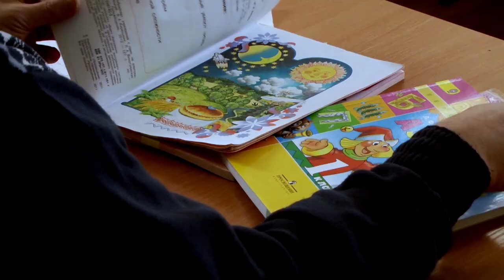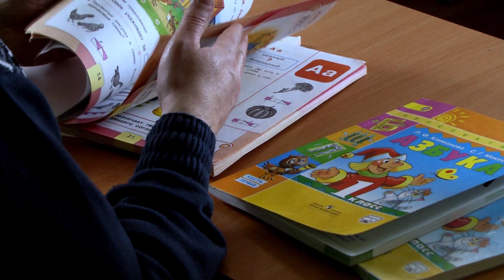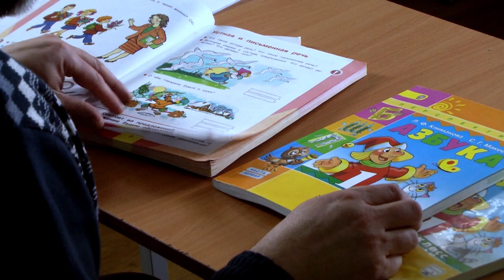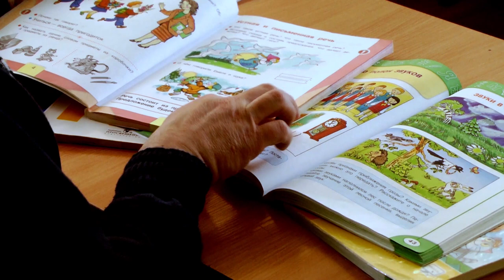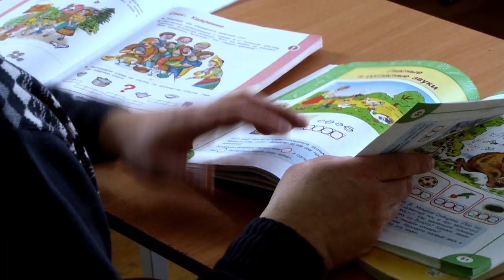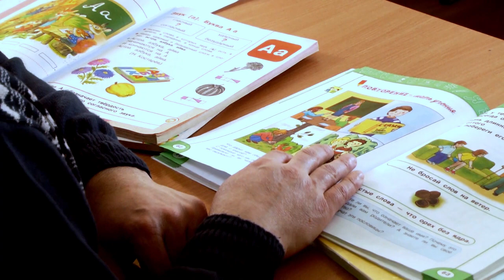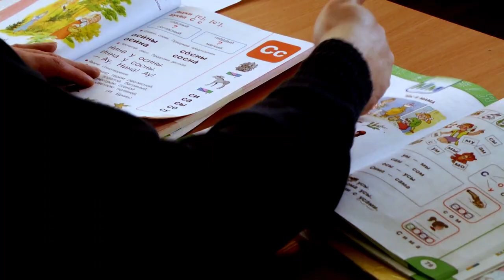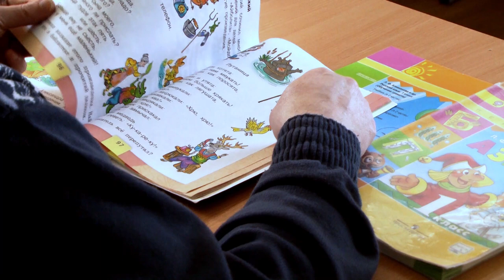Сравним учебники: АЗБУКА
Буквари и азбуки - учат ли они читать? Давайте сравним..
В данном случае - Азбуки "Просвещения" (программа "Школа России" и "Перспектива"), а так же - букварь и азбука для семейного изучения того-же "Просвещения" в издании 1969 и 1970 годов..

В тексте я оговорился, называл Азбуку для семейного изучения букварем.. Переписывать уже не стал ))